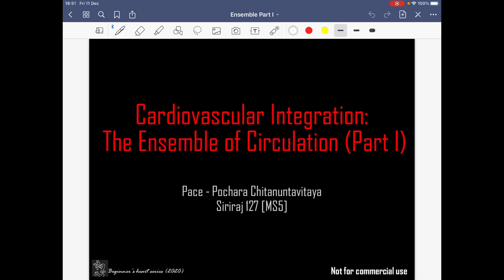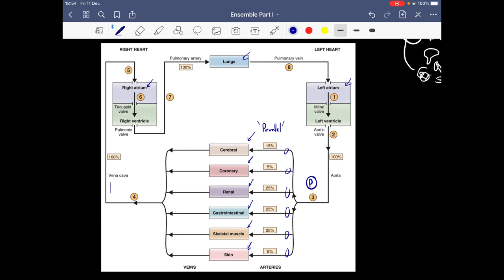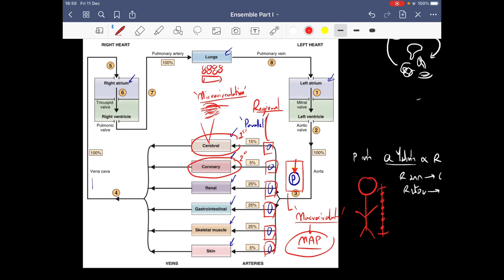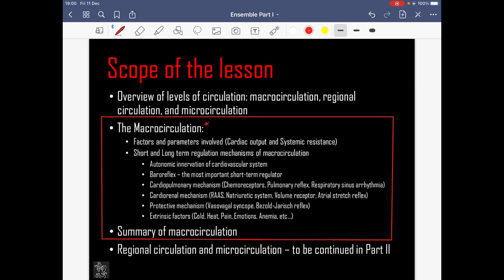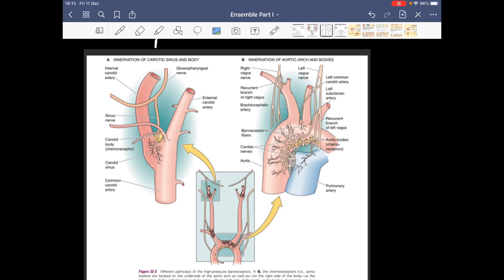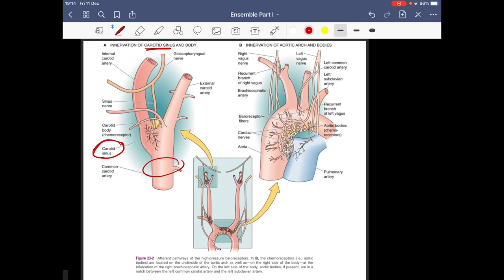Ensemble of Circulation (Part I): Macrocirculation & Regulation of Blood Pressure | The Pacemaker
Beginner’s heart series - Cardiovascular Integration
The Ensemble of Circulation (Part I) : The Macrocirculation

ทบทวนกลไกการควบคุมความดันโลหิตในระดับ macrocirculation  (การควบคุม Mean arterial blood pressure ในระยะสั้นและระยะยาว) ทวนกลไก baroreflex, cardiopulmonary, cardiorenal mechanism, volume receptor, chemoreceptor, RAAS - natriuretic systems, cardioprotective reflexes, vasovagal response และการประยุกต์ใช้แนวคิดทางวิวัฒนาการเพื่อทำความเข้าใจสรีรวิทยาเรื่องความดันโลหิต

ขอให้คนไข้โชคดีที่ได้มาเจอเรานะครับ :)
พี่เพส SI127

Timestamps:
0:00:00 Introduction
0:11:33 Overview of Macrocirculation
0:20:00 Short term regulation - Baroreflex
0:44:26 Chemoreceptor and Cardiopulmonary mechanisms
0:59:10 Cardiorenal mechanisms and volume regulation
1:17:58 Protective reflexes and other reflexes
1:37:50 Long-term regulation of blood pressure
1:43:30 Summary of macrocirculation